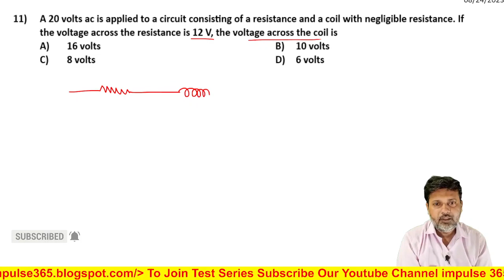11 Alternating Current Level 1 Test 3